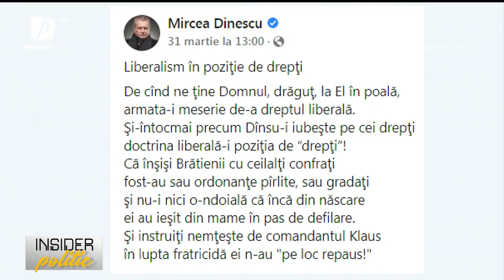INSIDER POLITIC 10 APRILIE. INVITAT THEODOR PALEOLOGU, POLITOLOG